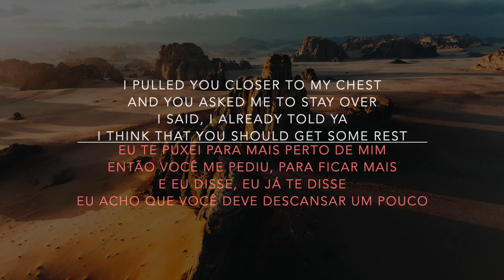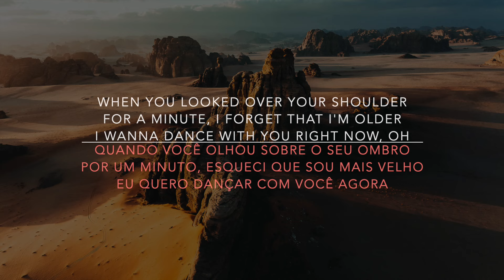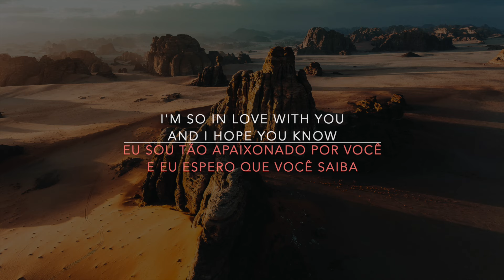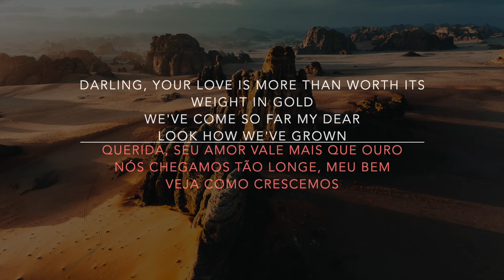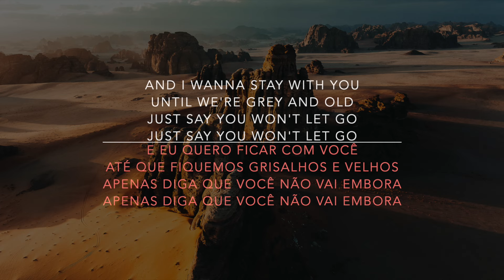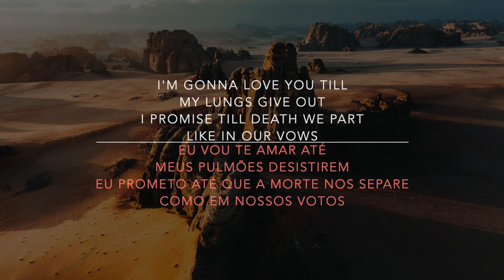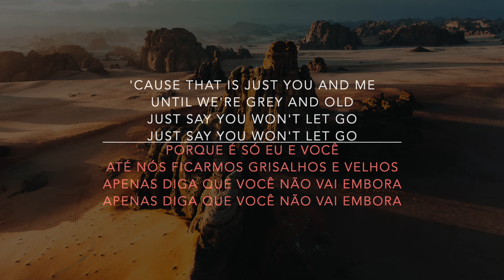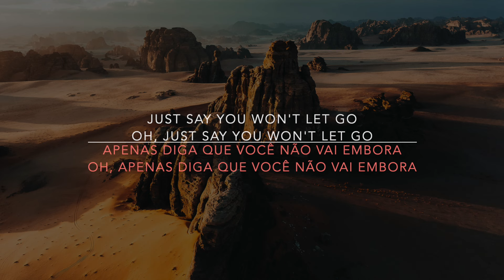James Arthur - Say You Won't Let Go (Lyrics/Tradução/Legendado) (HQ)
Aproveitem!